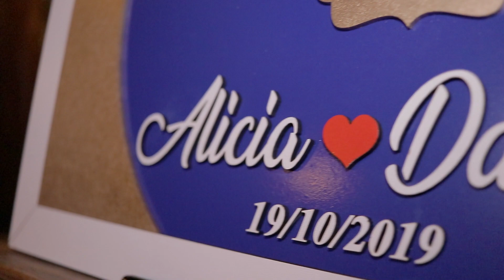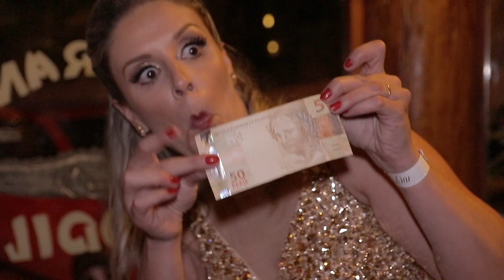Trailer - Alícia e Daniel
Local: Igreja São Benedito - Campos do Jordão
Festa: Restaurante Krocodillo